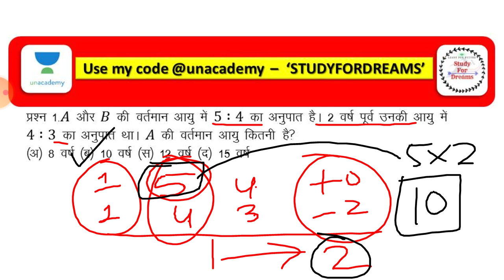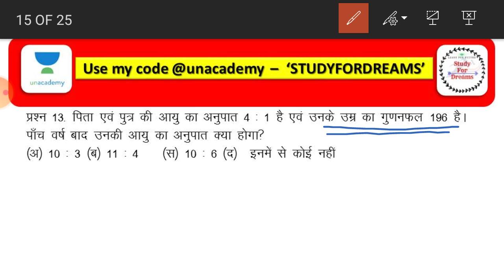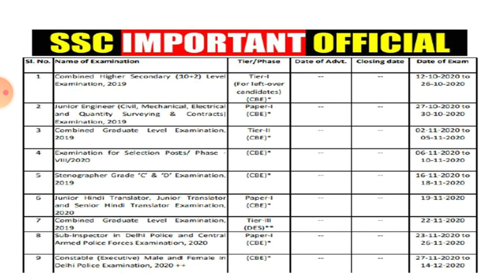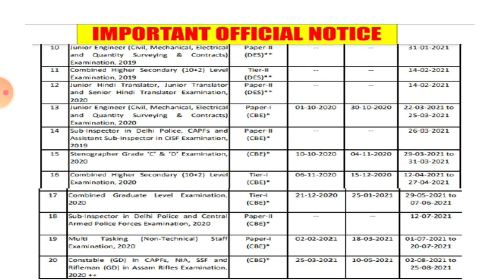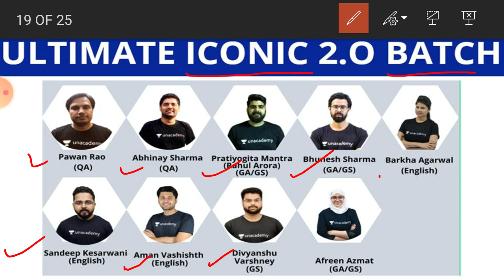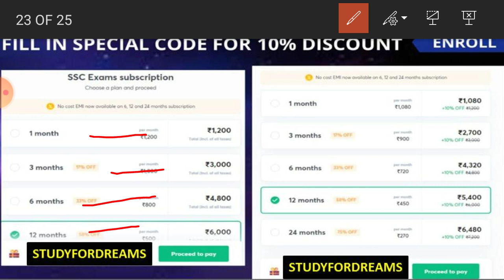SSC GD Constable 2020-21 - Maths Special - Age Relation (आयु सम्बंधी) - Short Trick